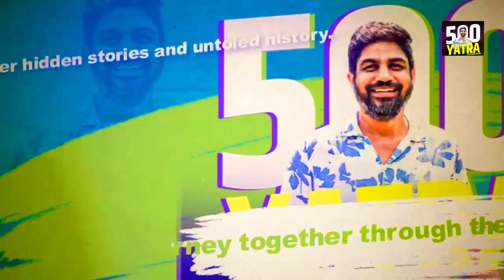MANDAWA KOTHI HOTEL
शेखावाटी राजस्थान का एक प्रमुख पर्यटन स्थल है जो प्रसिद्ध हैवेलियों के लिए जाना जाता है। शेखावाटी क्षेत्र में स्थित गांवों में आपको रंगबिरंगे हवेली, आद्यात्मिक मंदिर, और प्राचीन चौपाल जैसी ऐतिहासिक स्मारकों का अनुभव मिलेगा।

यहां के हवेली राजस्थानी स्थानीय कलाकारों के द्वारा अद्वितीयता से सजाए गए हैं और उनमें पुरानी कला और वास्तुकला की अद्वितीयता छिपी हुई है। आप इन हवेलियों की भव्यता, नक्काशी, और शिल्प का दीवाना हो जाएंगे।

शेखावाटी क्षेत्र धार्मिकता की अद्वितीयता का आदर्श स्थल है। यहां आप अनेक प्राचीन मंदिरों को देख सकते हैं जो वास्तुकला, मूर्तियां, और धार्मिक परंपराओं को दर्शाते हैं। शेखावाटी के मंदिर आध्यात्मिक सुकून और मानसिक शांति का अनुभव कराते हैं।

शेखावाटी पर्यटन अपने वास्तविक ग्रामीण जीवन और स्थानीय संस्कृति की महानता के लिए भी प्रसिद्ध है। यहां आप गांव की गलियों में घूमकर स्थानीय लोगों के साथ अपनी संगठनशीलता और अनुभव साझा कर सकते हैं। आप यहां परंपरागत कपड़ों, आभूषणों, और स्थानीय कला-शिल्प की खरीदारी कर सकते हैं।